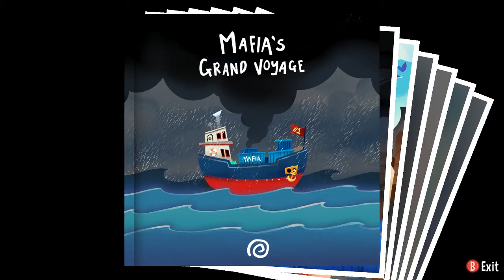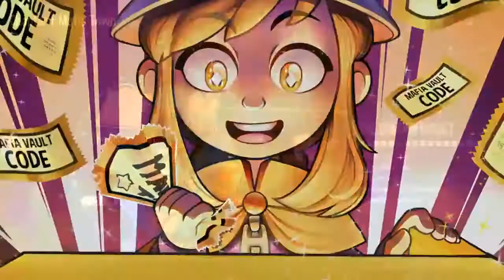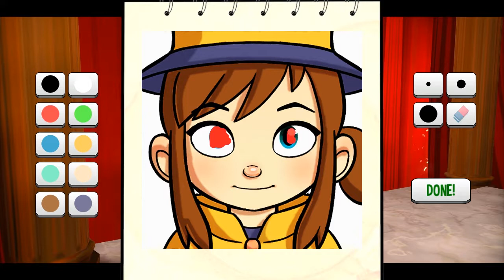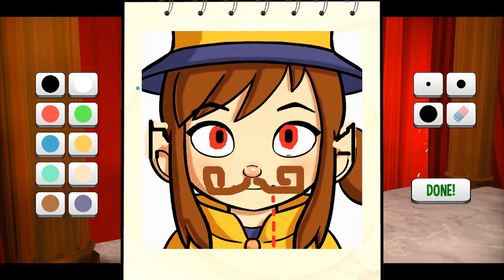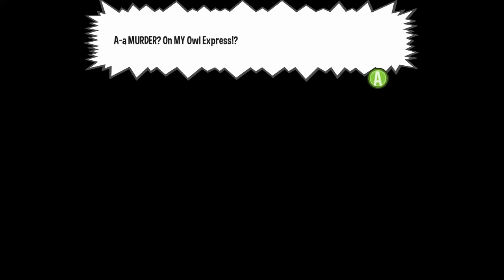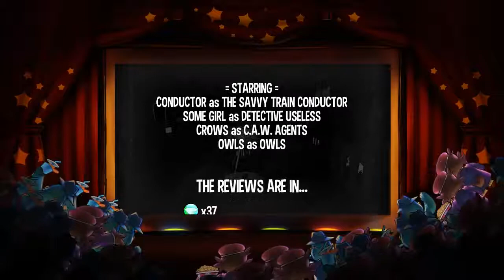A Hat In Time | Episode 2 | The Truth Behind Hollywood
100% Completion playthrough.